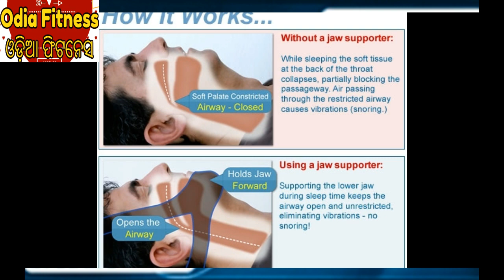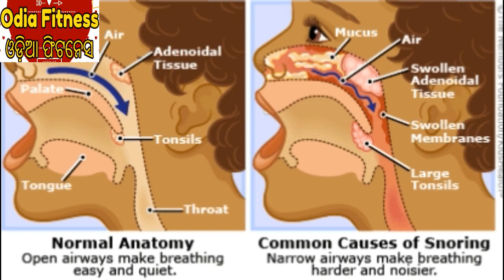ଯଦି ଘୁଙ୍ଗୁଡ଼ି ମାରୁଛନ୍ତି, ତେବେ ଜଲଦି ଏ ଭିଡ଼ିଓ ଦେଖନ୍ତୁ ଆଉ ଘୁଙ୍ଗୁଡ଼ି ମରାରୁ ମୁକ୍ତି ପାଆନ୍ତୁ